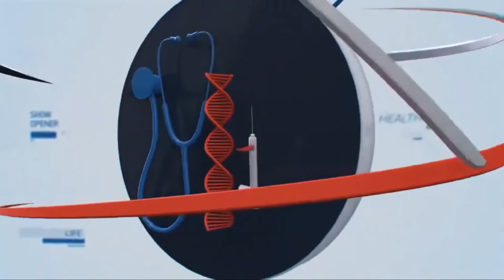Star Talk Episode 3 - Coulisse Emission CSPORT+ Badiî Ben Jemaa